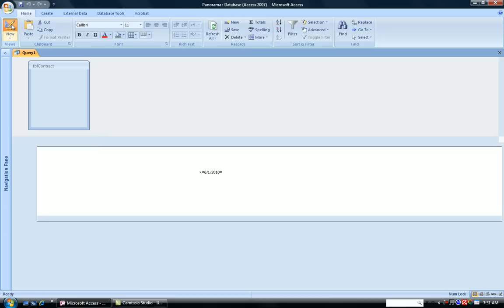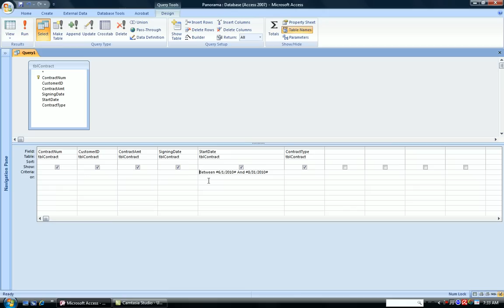Access - Date Type Query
Shows the criteria used when doing a query with a date type field